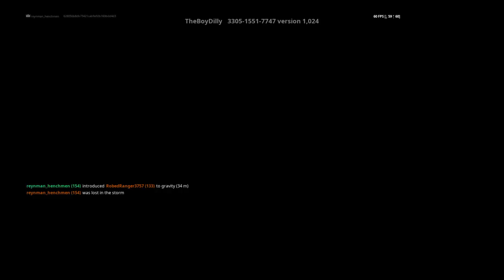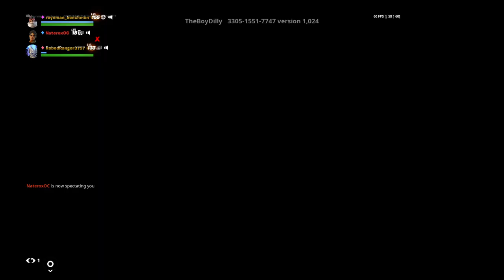Bro trying to report us